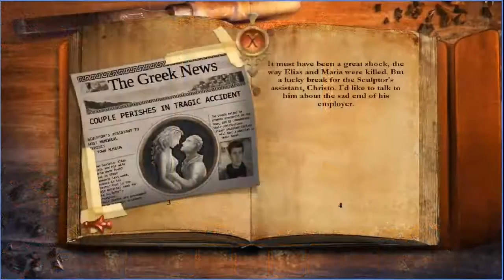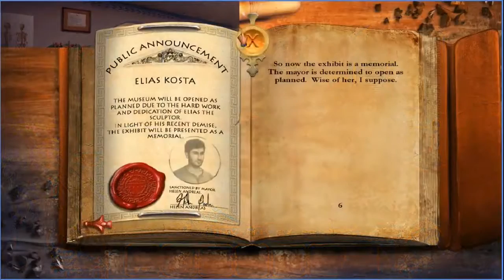Dark Canvas 2 - Blood and Stone Collector’s Edition - Main Game - Part 1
Studios - Vast Studios

Who used the encasing device in the grisly murder of the Sculptor and his bride? What loathsome secrets are hiding behind the high walls of elegant, Grecian estates? Explore a beautiful and romantic Greek village by the sea, as you use your investigative reporting skills to track down a desperate, haunted killer – before they kill again!